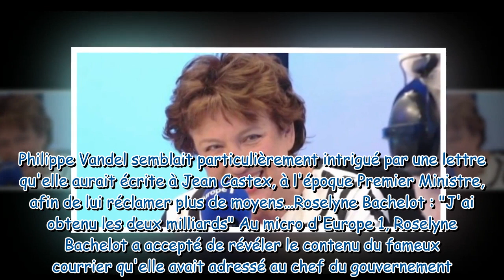"J'ai obtenu les deux milliards" : Roselyne Bachelot évoque la surprenante lettre qu'elle a écrite à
"J'ai obtenu les deux milliards" : Roselyne Bachelot évoque la surprenante lettre qu'elle a écrite à Jean Castexlorsqu'elle était ministre